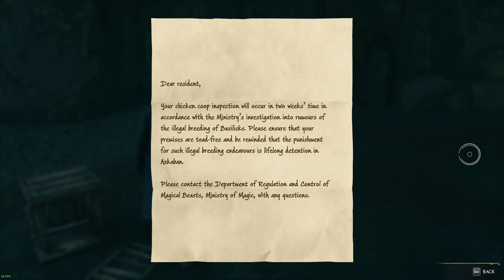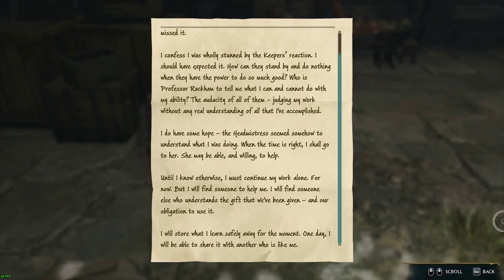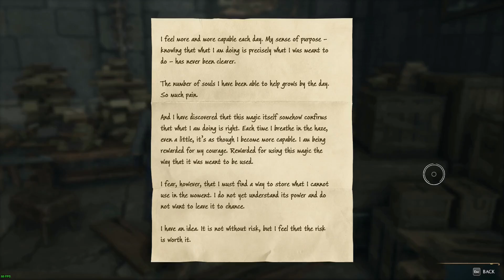Final Piece To The Triptych || Hogwarts Legacy (No Commentary)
Today we locate and collect the last piece of Isidora's triptych which will tell us what Isidora's connection is with the Goblins. We start off by talking to Sebastian who has spotted a lot of Ranrok's Loyalist near a cave which means they know something and it is worth us investigating why they are there. At this point you will notice that Sebastian is getting more and more frustrated because we are net getting a lot of answers on Anne's curse but we are doing all we can if he cannot be patient enough it will be better for us to part ways before we get ourselves killed but luckily for Sebastian he came to his senses and apologized for his rude behavior as he needs us more than we need him. Anyway wants you have talked to Sebastian you will then have to go towards the cave where he spotted Ranrok's Loyalists to see what they are up to and if we can find something in the cave that we will need to give us some sort of information that we can use to find out more about Anne's curse. This will of course require you to do a lot fighting against goblins, trolls and spiders which honestly super nice as I am starting to really like the fighting mechanics of the game even if I am bad at it I still enjoy it. Once you have worked your way through all the enemies in the cave you will find the last piece of the triptych which we have to take back to the undercroft to see what the triptych will show us and the thing the triptych showed us is of Isidora's memories of why she had so much to do with the Goblins and how the Goblins know of all this power magic.